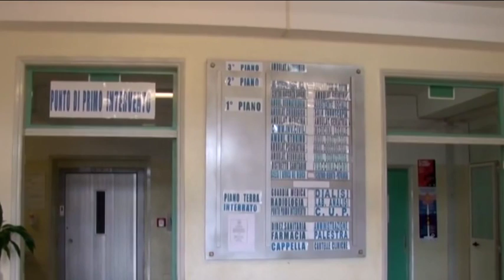60 nuovi posti letto per anziani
Abruzzo sotto i livelli lea per quanto riguarda i posti letto per anziani non autosufficienti nelle residenze protette. La Regione ha decretato l'aggiunta di 60 posti letto nella Asl Chieti-Lanciano-Vasto